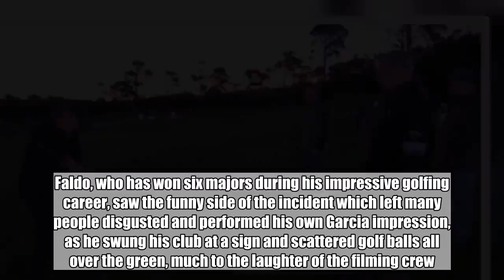Sir Nick Faldo mocks Sergio Garcia for his tantrum at Pebble Beach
Golf legend Sir Nick Faldo has shamed Sergio Garcia on television as he imitated the Spaniard's rage which saw him disqualified from the Saudi International last week.  The 2017 Masters champion let out all his frustration on the course in Saudi Arabia as he caused a significant amount of damage to five greens and was filmed as he continuously slammed his club into a bunker sending sand flying.  Garcia started his rampage in the bunker over his disapproval of the raking by the previous caddie, however, he paid the price for his actions as he was ruled out from playing the remainder of the tournament the following day.  Faldo, who has won six majors during his impressive golfing career, saw the funny side of the incident which left many people disgusted and performed his own Garcia impression, as he swung his club at a sign and scattered golf balls all over the green, much to the laughter of the filming crew.  When asked if he had ever had one of 'those' moments Faldo responded: "We've killed the odd snake in the bunker but he looked like one of those turtles laying their eggs in the Galapagos Islands with sand going everywhere" much to the amusement of everyone on set.  Skip to 1:28 in the video below to see Faldo's tongue-in-cheek imitation:  American golfer Brooks Koepka has also stated his disapproval on the event as he labels Garcia's behaviour as child-like: "To act like a child out there is not cool. It's not setting a good example and it's not cool to us, showing us no respect or anybody else."  Garcia has since released an apology where he said: "In frustration, I damaged a couple of greens, for which I apologize for, and I have informed my fellow players it will never happen again."  Garcia did not receive a ban for his behaviour and he will return to action on February 14 at the Genesis Open in Los Angeles.